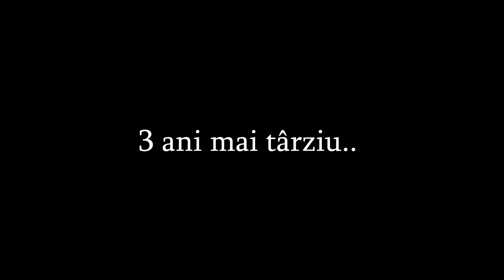CÂND FRATELE MAI MIC CREȘTE..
👟codul "SNIK20" - 20% reducere pe Footshop!